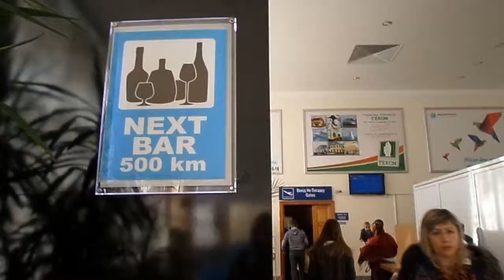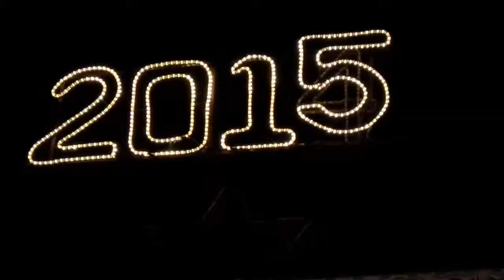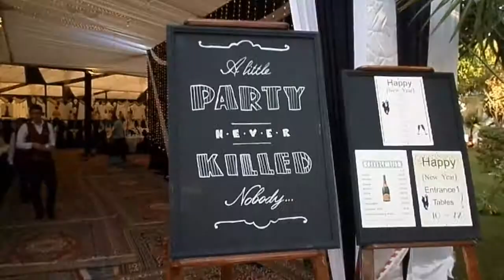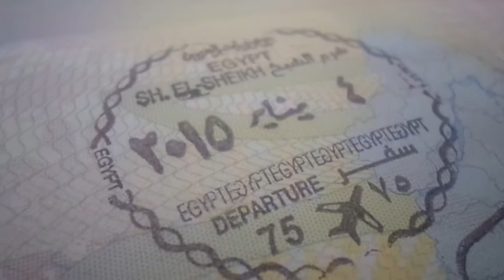Sultan Garden Resorts 5* 2014-2015